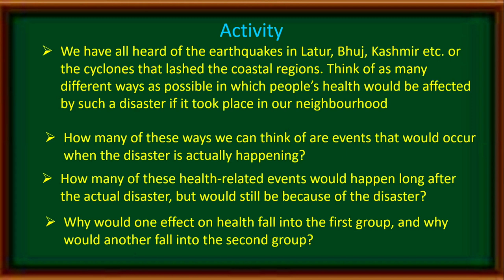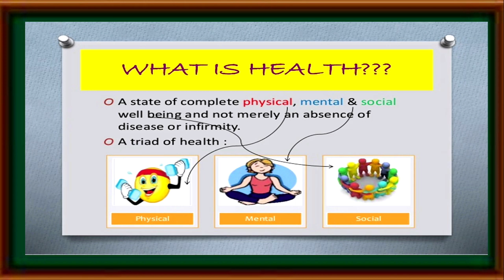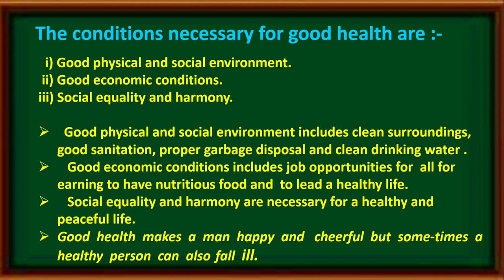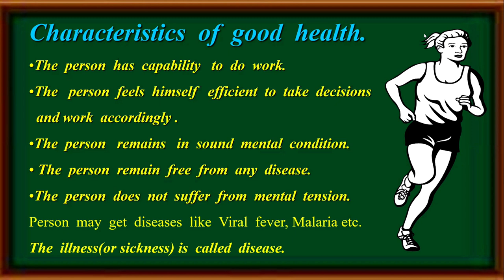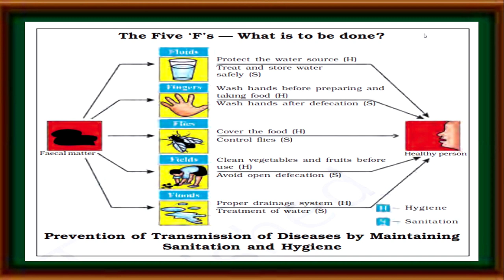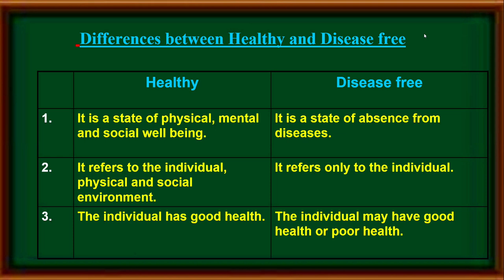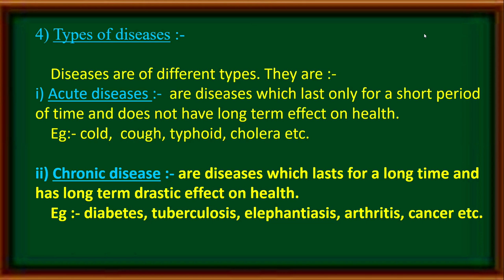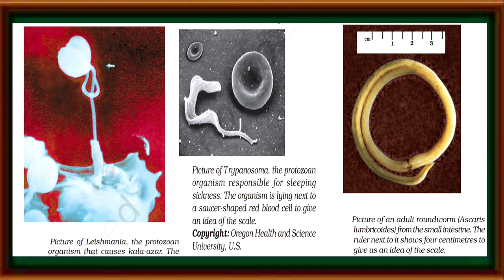Live Interaction on PMeVIDYA : Why do we Fall ill?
Sahyog Session
Mon-Fri                                             5-5.30pm

The programs can be viewed on:
1. DD Free dish channel #128
2. Zee Dish TV Channel #950
3. Tata Sky Channel #756
4. Airtel TV Channel #440
5. Videocon Channel #477
6. Jio TV App
7. ‘NCERT OFFICIAL’ YouTube Channel
3. SWAYAM Prabha App
4. ePathshala Kishore Manch App
5. Social Media Platforms of CIET & NCERT (YouTube, Facebook, Twitter, WhatsApp, Telegram)